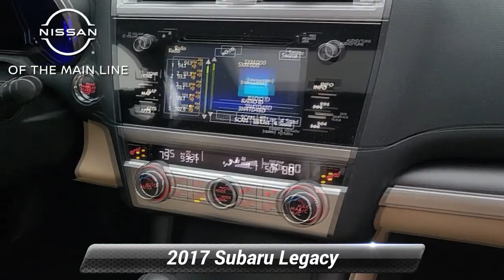Used 2017 Subaru Legacy Limited, Devon, PA 23072Y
Nissan of the Mainline

Certified Select Warranty! a certified select warranty will get you 6 months or 6000 miles of limited powertrain warranty and 1 prepaid service within the first year of ownership!*br**br*2.5L 4 Cylinder Boxer Engine Lineartronic CVT Transmission  Symmetrical All-wheel Drive 18* Alloy Wheels With Dark Grey Accents Sirius XM Radio Leather Trimmed Seats and Steering Wheel Keyless Access With Push Button Start Power Moonroof Dual Zone Climate Control Heated Front and Rear Seats Cruise Control Subaru Starlink 7.0 Multimedia Navigation System Eye-Sight Driver Assist System Pre-Collision Braking System Lane Departure Warning and Lane Sway Warning Lane Keep Assist Adaptive Cruise Control Pre-Collision Throttle Management System Steering Responsive Fog Lights High Beam Assist High Intensity Discharge Headlights and much more!

[RLVID:4883:69a34218b69ebf99:ae07d380f4a4ba10:1]